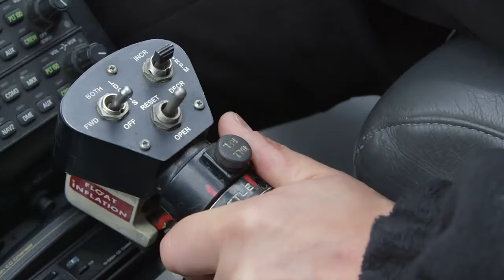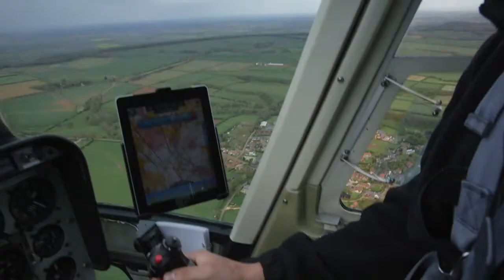Crop Doctor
Farmers Weekly and leading industry experts took to the air in the Crop Doctor helicopter to assess wheat disease risk across the country.